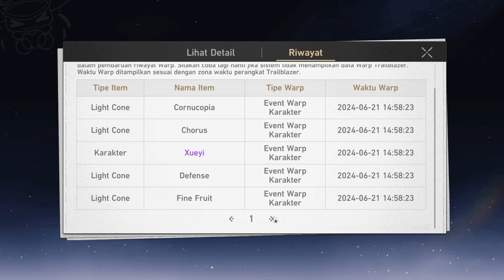Unlimited Follow Up Attack!! Langsung kita Gacha dan coba Gameplay Jade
Gimana kalian Gacha Jade gak nih?
Gamein.id solusi topup murah , aman dan cepat
Support Bang Narvi dengan cara :
Follow sosmed gw gaes :
Command bot :
!narvi
!specs
!game